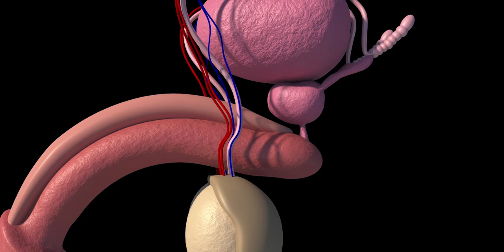¿Qué es el cáncer de próstata?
Descubre junto al Dr. Juan Briones, Oncólogo Médico UC CHRISTUS más sobre esta enfermedad , sus síntomas y tratamientos